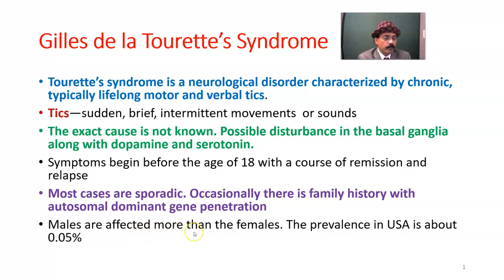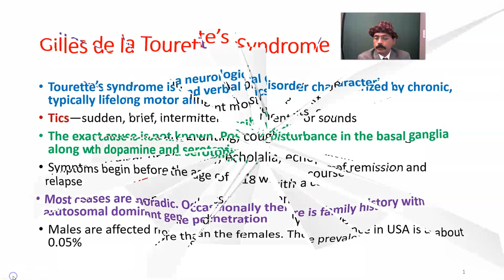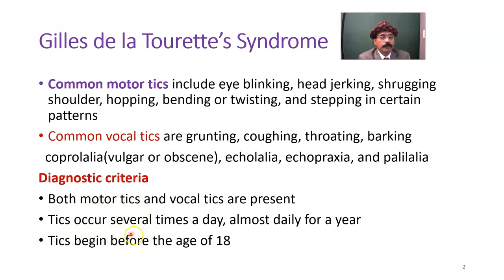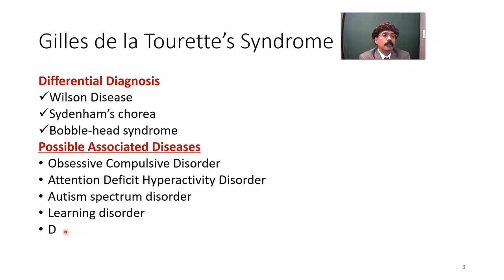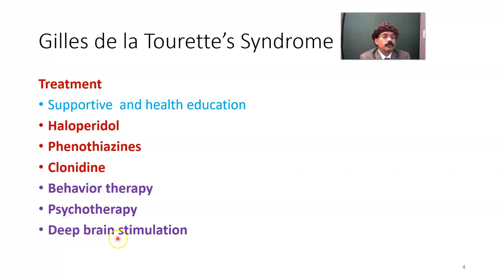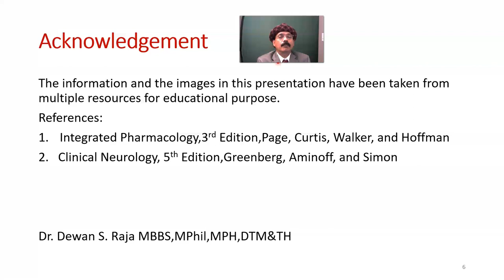Gilles de la Tourette's Syndrome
Definition
Motor Tics
Vocal Tics
Diagnostic Criteria
Differential Diagnosis
Associate Diseases
Treatment